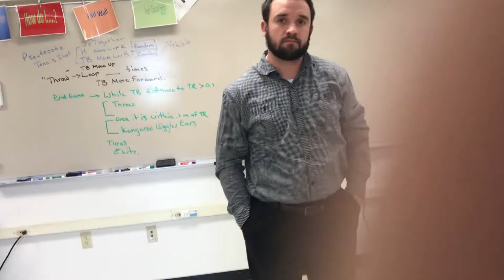Minooka Varsity Boys Basketball Season Preview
Head coach Kevin Cain and members of the Minooka varsity boys basketball team preview the season. Video by Cooper Herold, Sports Media